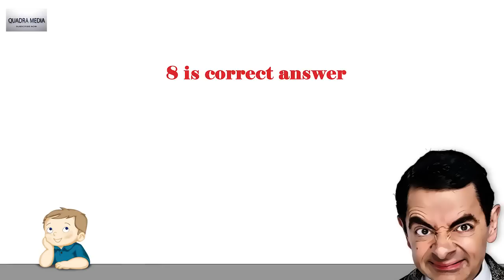If You Are Genius Then Click It | Math Riddles | Challenge Your Brain #6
Math Riddles - Riddles and Answers | GRiN:) - Good Riddles Now
Math Riddles: Try to answer these brain teasers and math riddles
Math Riddles With Answers | Genius Puzzles
10 maths riddles for kids - Kidspot
Funny Math Riddles for Kids - Kids Math Games Online